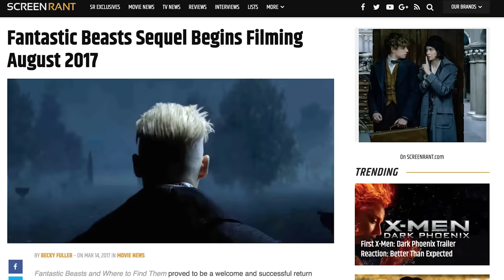Harry Potter Movie Franchise Pitch Meeting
Step into the Pitch Meeting that started the entire Harry Potter movie franchise!

Harry Potter is one of the most beloved franchises of all time, based on one of the most beloved book series of all time. The world of wizardry is pretty insane when you take a step back and try to explain it, and that’s exactly what (probably) happened during the pitch meeting to Warner Bros. What’s up with Quidditch? The Time Turner? Why do students get sent into the FORBIDDEN Forest? Why is everything so dangerous, and why does Voldemort suck at planning? Step inside the pitch meeting that started it all. It’s super easy, barely an inconvenience.